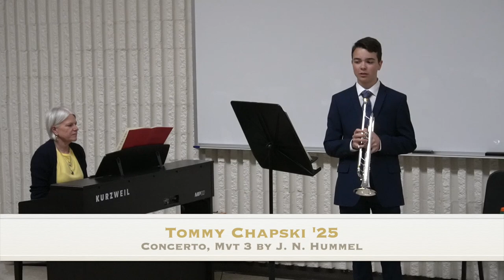Tommy Chapski WSMA State 2023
Tommy Chapski performs Hummel's Concerto, mvt. 3 at the WSMA Solo and Ensemble festival at the University of Wisconsin-Parkside, May 6, 2023.

Tommy earned a first division (superior) rating at the festival.